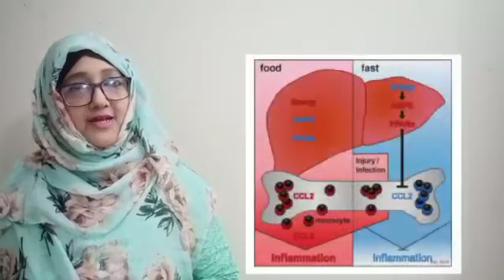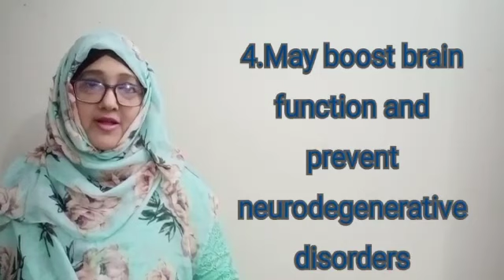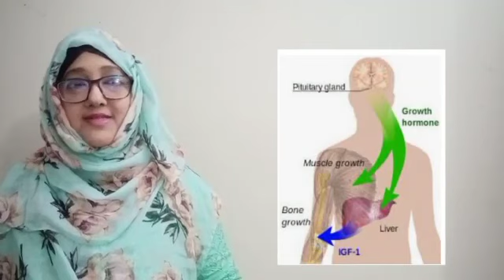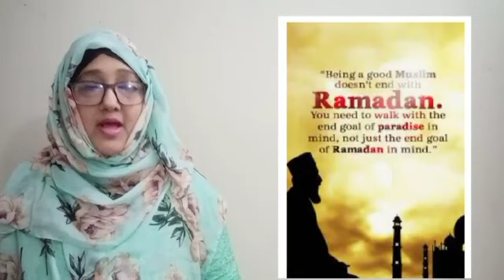8 surprising benefits of Ramadan fasting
#8 surprising benefits Ramadan Fasting science Ramadan provides us with a golden opportunity to refresh our faith on Allah and last prophet Muhammad (PBUH). According to science there are surprising benefits of Ramadan fasting. Also has long time positive impacts even after Ramadan. Studies have found that fasting may improve blood sugar control. Fasting throughout the month promotes better health by fighting inflammation. May enhance heart health by improving blood pressure, triglycerides and cholesterol levels.Study shows tgat fasting reduce the risk of coronary artery disease.May boost brain function and prevent neurodegenerative disorders. Help in weight loss by limiting calorie intake and boosting metabolism. Fasting help preserve muscle tissue to reduce body weight and body fat. Increases growth hormone secretion.Fasting could delay aging and may aid in cancer prevention.Fasting improves sleeping, depression and anxiety. Fasting cleanses our body of toxins. Metabolic rate becomes more efficient. Ramadan fasting can improve out physical, mental and psychological health. Improves our overall fitness.